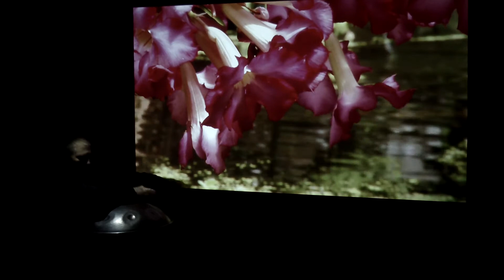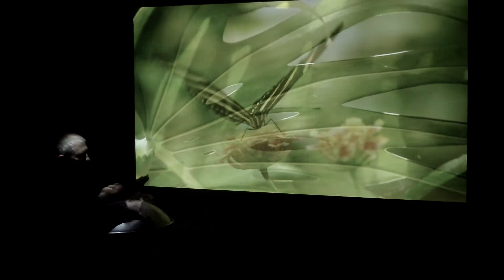В мире бабочек (Pantam SpB)О.Вещий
In the world of butterflies(Pantam SpB * Kurd ) there is Oleg Prophetic
В мире бабочек (Pantam SpB*KURD)О.Вещий